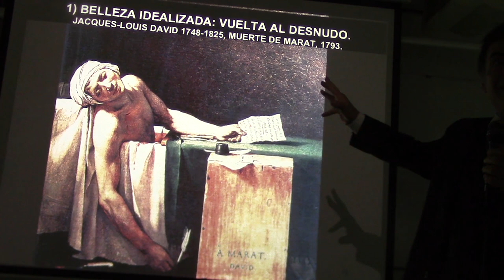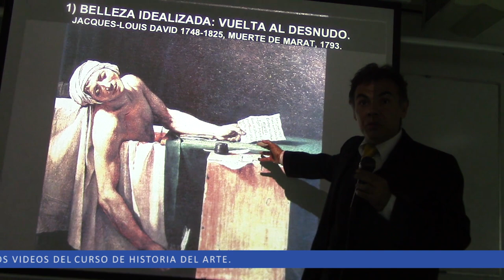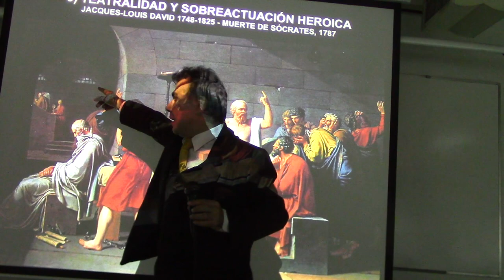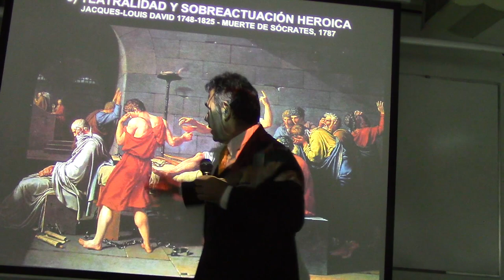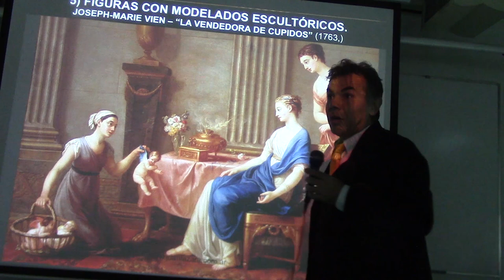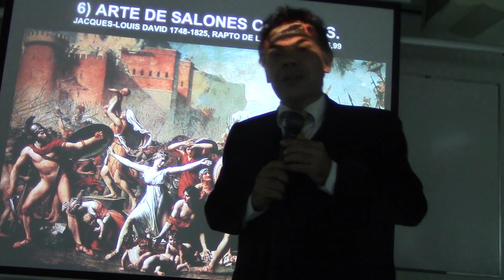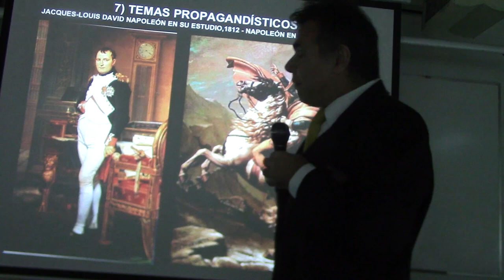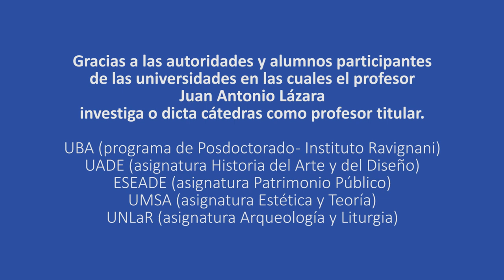201 PINTURA NEOCLÁSICA POR EL PROF. JUAN LAZARA